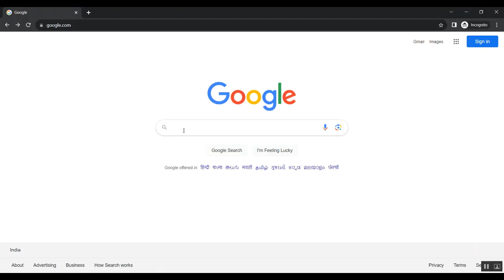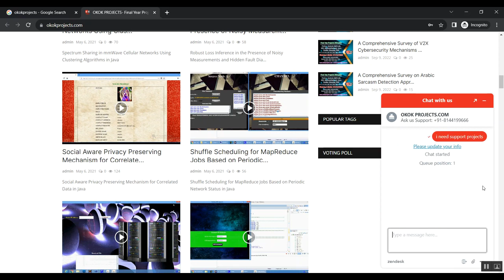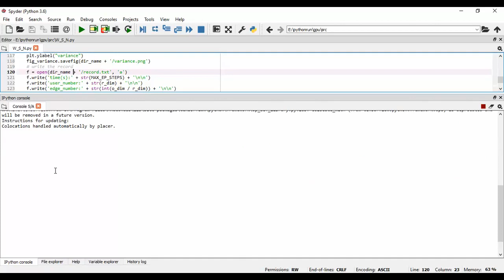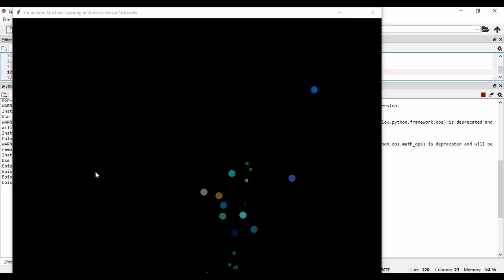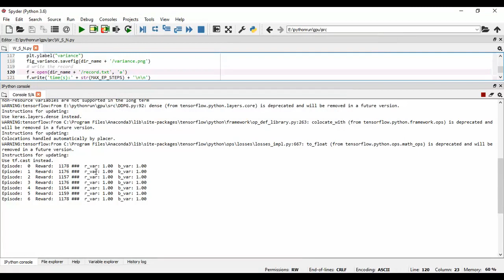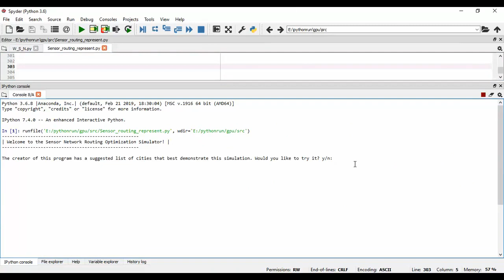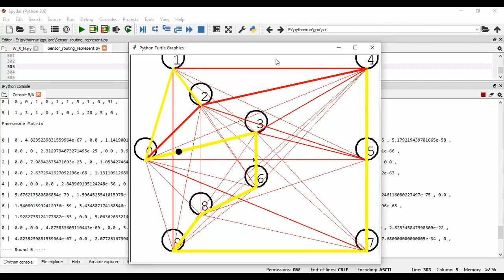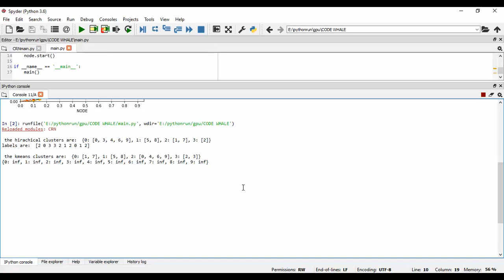SDR Implementation of a Support Vector Machine Assisted Covariance Based Spectrum Sensing Algorithm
Python=5500/-
Mininet=7000/-
Dot Net Project =3000/-
Java Project=3000/-

* Complete Source Code
* Complete Documentation
* Complete Presentation Slides
* Flow Diagram
* Database File
* Screenshots
* Execution Procedure
* Video Tutorials
* Supporting Softwares

Support Specialization
* 24/7 Support
* Ticketing System
* Voice Conference
* Video On Demand
* Remote Connectivity
* Document Customization